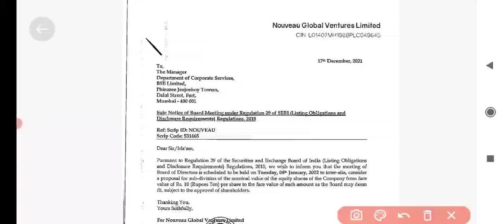Nouveau Global Ventures Share Latest News : Stock Split : Board Meeting Date Announced : December 21